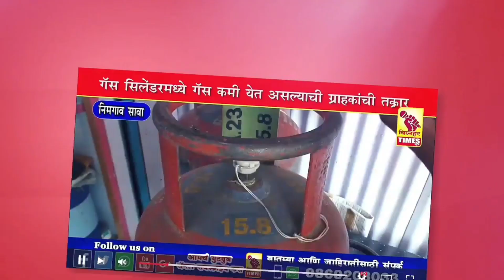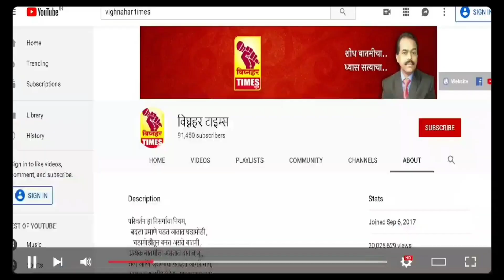माझे पती प्रभाकर बांगर यांच्या जीविताला धोका l पोलीस संरक्षण मिळावे केली मागणी - अनुराधा बांगर